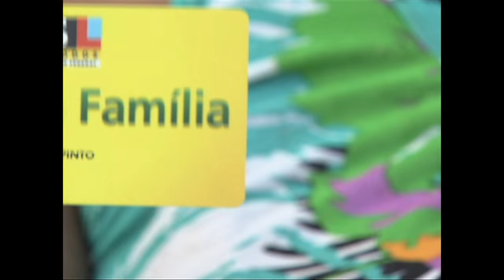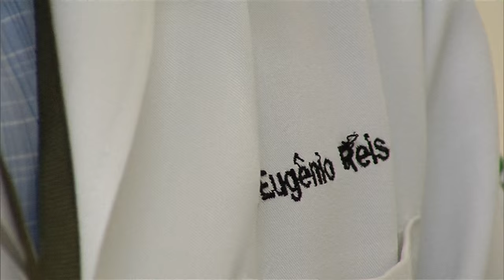Estudo aponta que ações de transferência de renda ajudam a diminuir casos de hanseníase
NBR NOTÍCIAS - 01.05.15: Um estudo realizado na Universidade Federal da Bahia (UFBA) aponta que programas de transferência de renda, como o Bolsa Família, ajudam a diminuir a incidência de casos da hanseníase. A doença crônica e infectocontagiosa se manifesta na pele e nos nervos periféricos, podendo causar até incapacidades físicas. Os pesquisadores acompanharam 1.358 municípios beneficiados pelo Bolsa Família em todo o país e constaram queda de 30 mil para 19 mil no número de casos registrados entre 2004 e 2011.